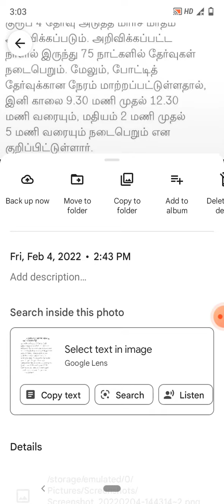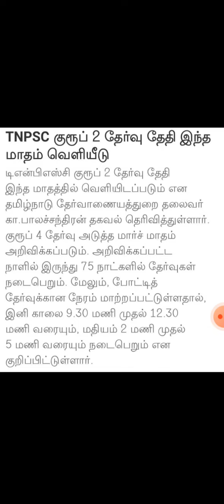Tnpsc தேர்வு நேரம் மாற்றப்பட்டு உள்ளது